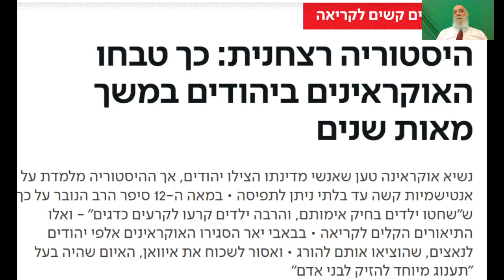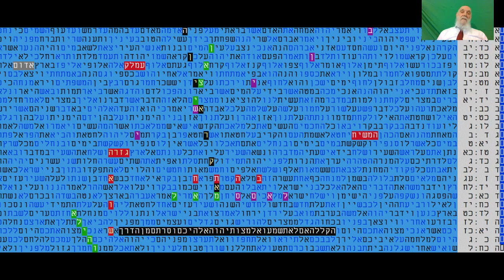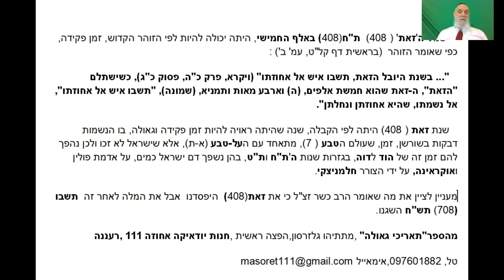Погром -5408 -1648 - Резня евреев Украины - в кодах Торы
טבלת  קודים בתורה - מדהימה  ביותר - אוקראינה  בשנת  הת"ח - מתתיהו  גלזרסון